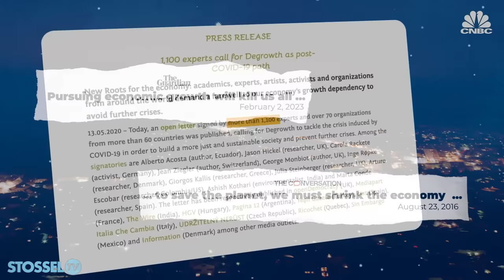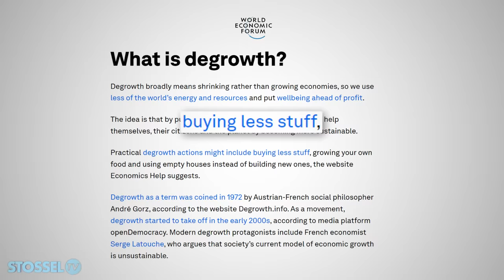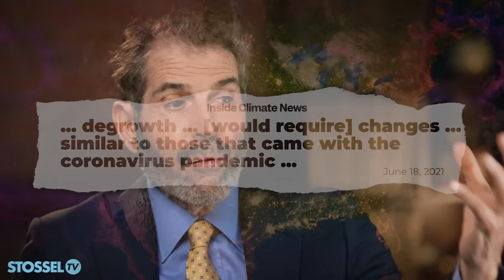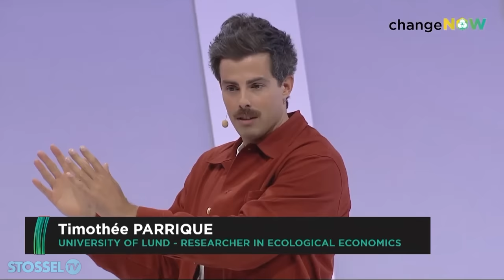Degrowth: How to Make the World Poorer, Polluted and Miserable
Activists have a new goal: “DEgrowth.”

They say “growth is killing us.” They couldn’t be MORE wrong.

“Growth is not killing us. It’s saving us!” says author Johan Norberg.  He explains why growth is essential to human progress, especially for poor people.

“In poor countries, if you manage to grow by 4% annually over 20 years,” he points out, “that reduces poverty in that country on average by 80%.

But DEgrowth activists insist that growth means “climate chaos.”

They say a smaller economy would be “sweeter.”   They say “We must urgently dismantle capitalism!”

It’s destructive nonsense.  This video explains why.